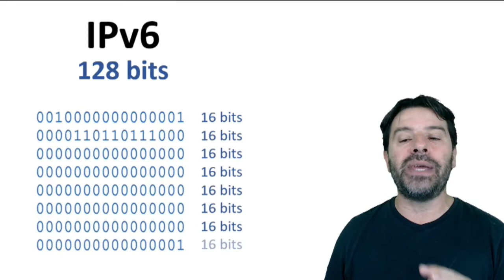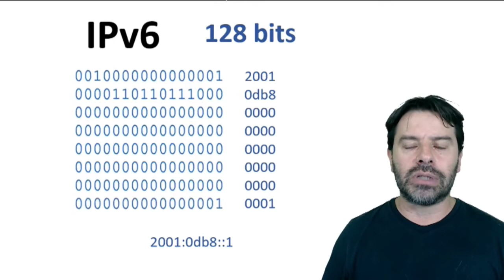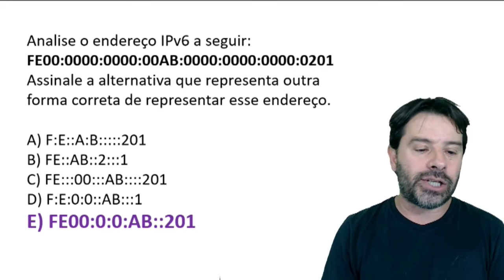Questões de concurso sobre Internet e Intranet | Questão 103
Questão 103 sobre conceitos de internet e intranet para concursos. Resolução de uma questão sobre IPv6.